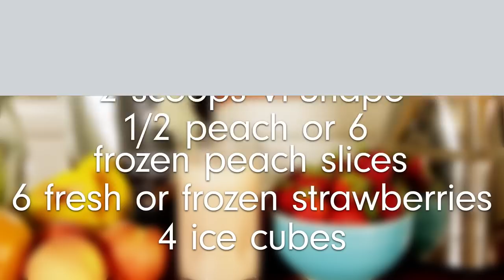Vi-Shape Recipe – Summer Slim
Shake up and slim down with this strawberry summer surprise. Discover + SHARE thousands more recipes like Summer Slim